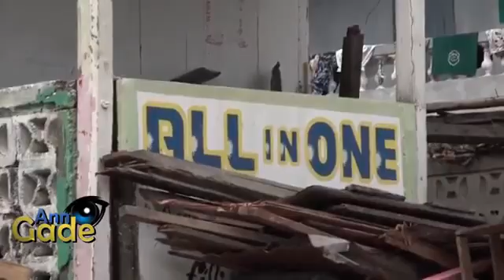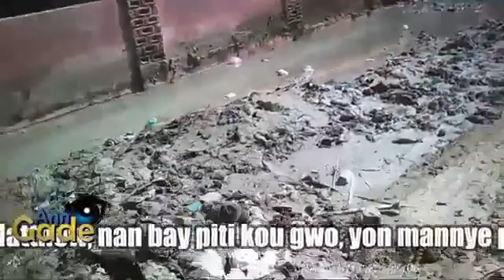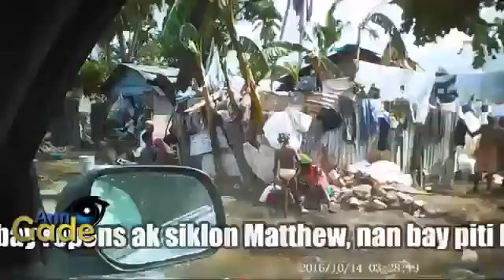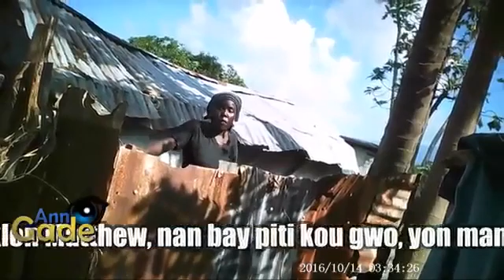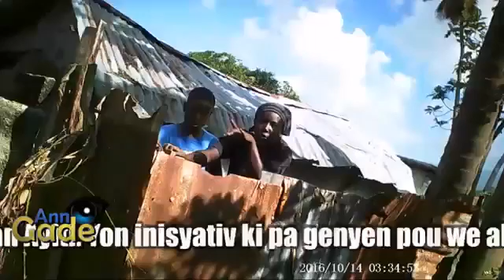Kalamite Pèp Haiti apre cyclone Matthew Haiti an